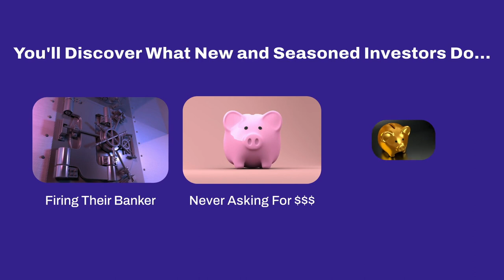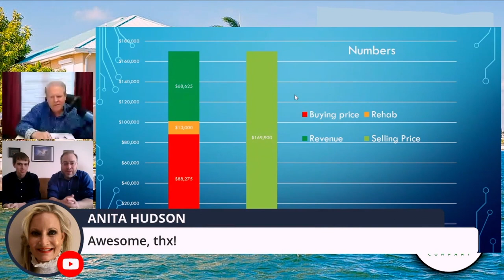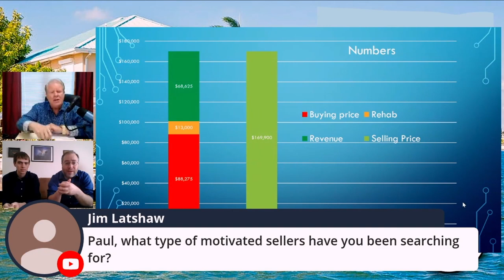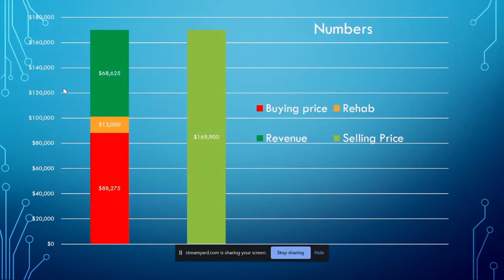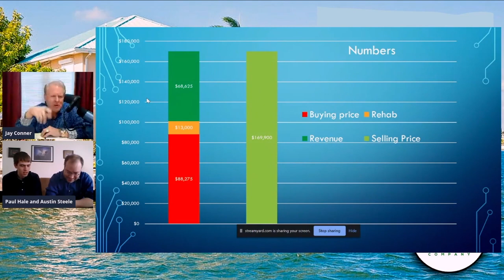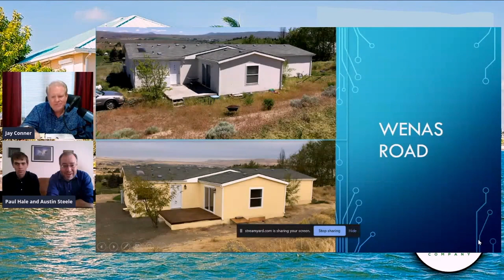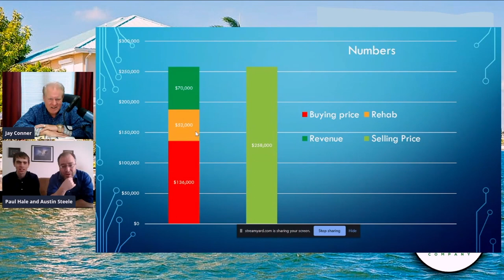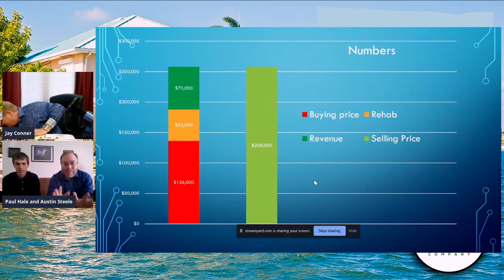How Do You Find Profitable Deals? | Raising Private Money With Jay Conner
If you are a real estate investor wondering how to raise and leverage private money to make more profit on every deal then you’re in the right place.

Today we have 2 successful students of Jay Conner’s Private Money Academy program, Paul Hale and Austin Steele.

Hear from them firsthand why they choose Jay Conner to become their mentor.

Learn from Jay’s students how they are able to take their real estate business to the next level by using Jay Conner’s coaching program

“Jay Conner Is A Man Of Integrity. I have never seen Jay make a promise he never kept. I have never seen him do things that are questionable.” - Paul Hale

Plus, Paul Hale and Austin Steele will share some of their “actual” deals.

Not only that these deals are profitable but most importantly they provided solutions to their motivated sellers and helped them get out of desperate situations.

“I don’t want to do the deal unless everybody is winning. In every transaction that I do, I create win-win solutions”- Jay Conner

Timestamps:
0:01 - Raising Private Money with Jay Conner
0:45 - Today’s guests: Paul Hale & Austin Steele
3:00 - How Does It Feel To Work With Jay Conner’s Private Money Coaching Program
5:45 - Profitable Deals In Foreclosures
10:28 - How To Locate Properties In Foreclosure
13:09 - Creating Win-Win Solutions
14:51 -  Paul Hale & Austin Steele Prettiest Deal
18:04 - Identify Where You Are Good At, Then Practice Doing It Again and Again
19:47 - How Long To Hold A Property Before Selling It?
20:38 - Do Still Have To Go Through Inspections When Doing Rehabs?
21:30 - What Are Street Or Bandit Signs?